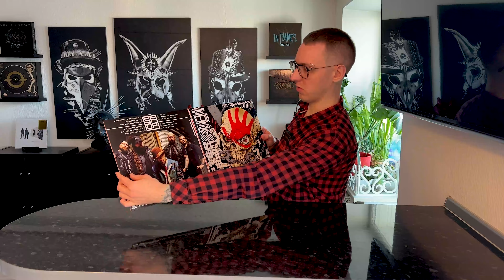Обзор виниловой пластинки Five Finger Death Punch - AfterLife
Five Finger Death Punch - AfterLife
Лейбл: Better Noise Music
Номер по каталогу: BNM1231
Страна: Worldwide
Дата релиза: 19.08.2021